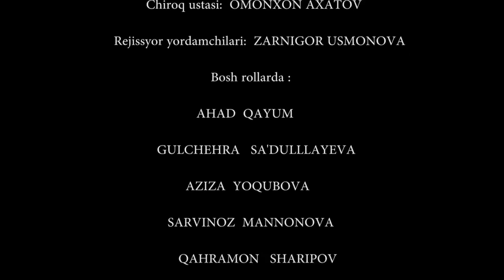TADIRLAR- ZAXARLANGAN QAYNONA